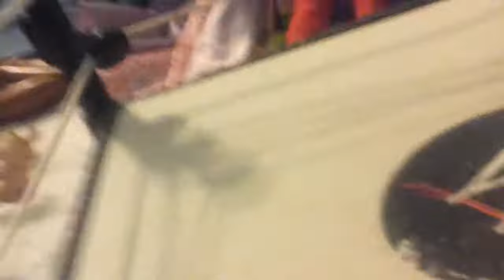Diva show down😈😈😈😈😈😈ep.2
Hey guys thorngamer here, sorry about the camera falling but I think it's kinda funny because  sometimes I'm clumsy eheh...he it's terrible😕😣😳